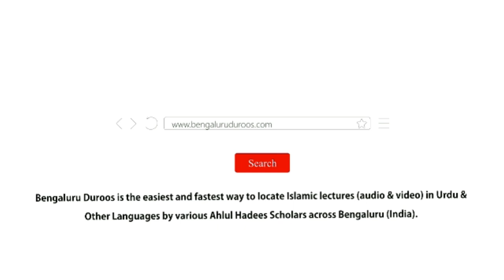Bachche Kyun Bigadte Hain? (Part 7) by Shaykh Mohammed Azharuddin Madani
Bachche Kyun Bigadte Hain? (Part 7) by Shaykh Mohammed Azharuddin Madani from the short video series based on the book "Huqooq Wa Faraiz" written by Shaykh Hafiz Salahuddin Yousuf